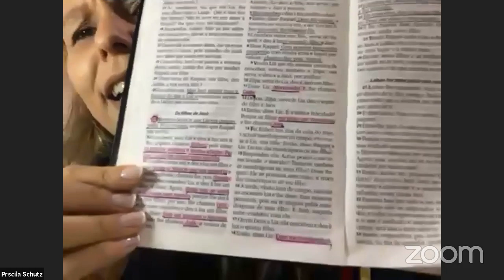Francisco Morais' Zoom Meeting